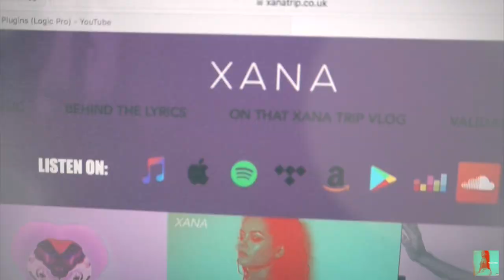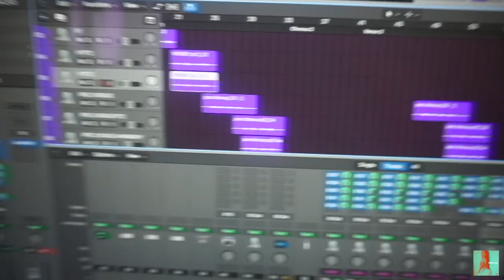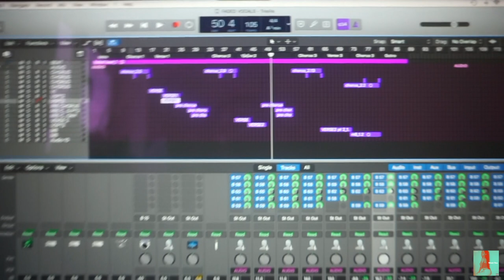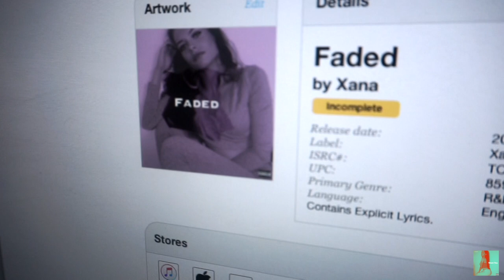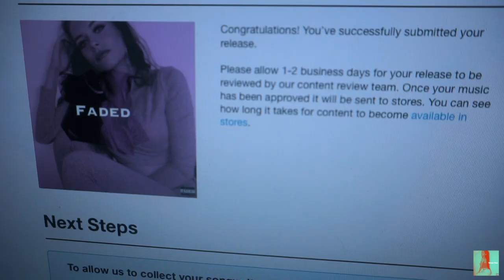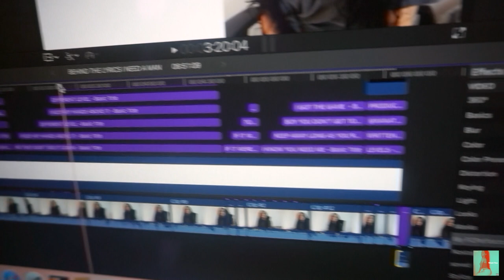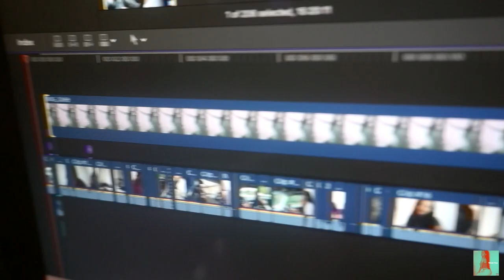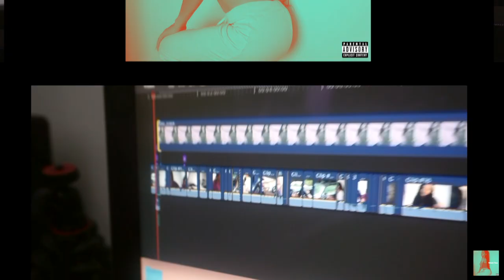LIVING MY DREAMS | On That Xana Trip Vlog